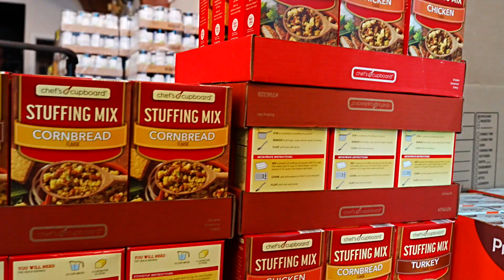Thanksgiving Basket Distribution 2022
On Monday, November 21st over 1200 thanksgiving baskets with turkeys and all the trimmings were distributed to families in our community! How great is our God!

God bless!